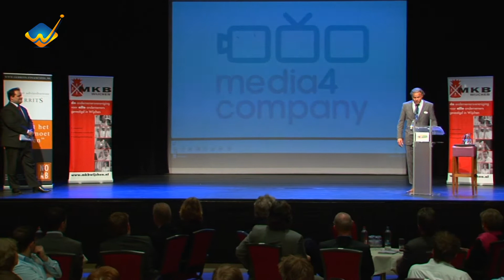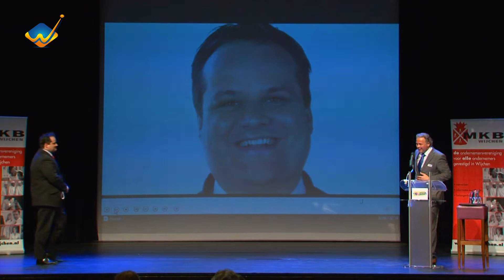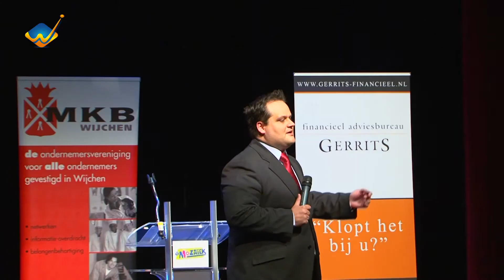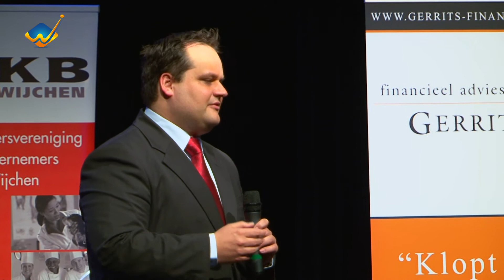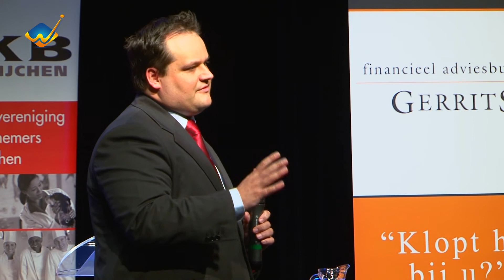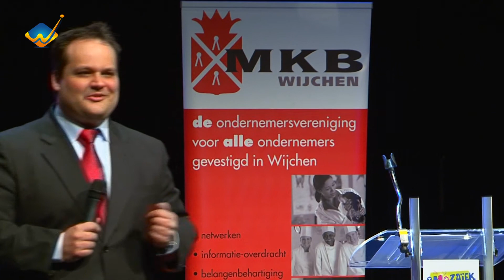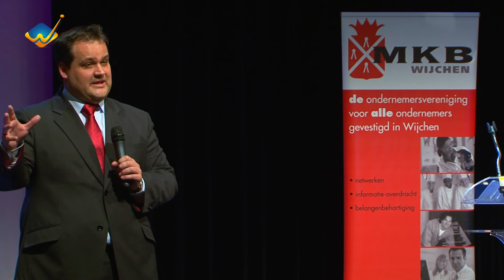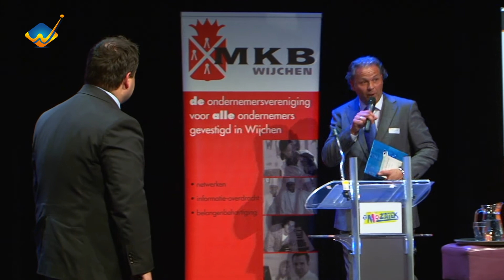VOORJAARSCONGRES MKB WIJCHEN MET MINISTER JAN KEES DE JAGER